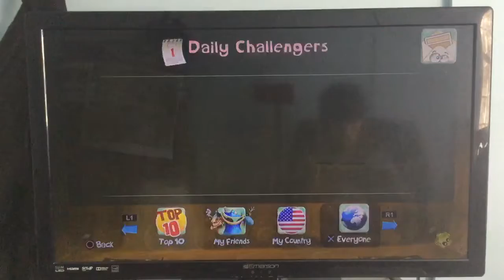Rayman Legends (PS3) Online: D.C (1/1/18) Neverending Pit (0’08”70)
Rayman Legends - PlayStation 3 - Online - Recording - Daily Challenge - January 1, 2018 - The Neverending Pit - Reach 250 Meters As Quickly As Possible - 0’08”70.